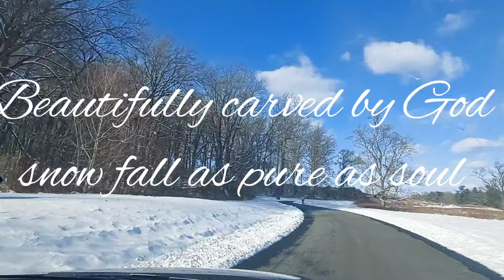Like snowflakes, the human pattern is never cast twice.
Snowfall is beautifully carved by God white everywhere, seems like pure soul surronden on this earth only pure soul without greed and grudge with meditation tune heal all your bad thoughts .